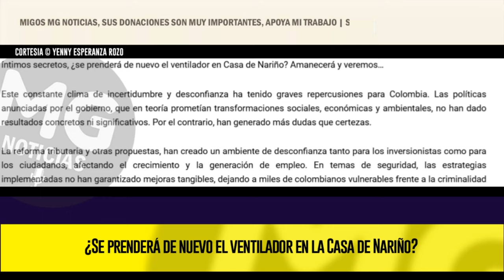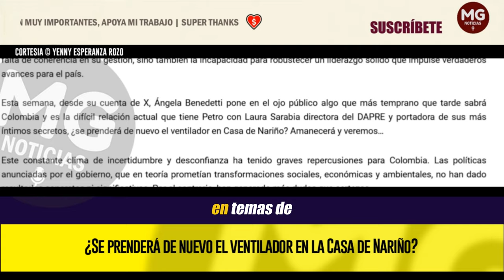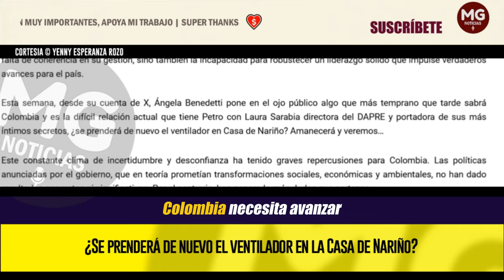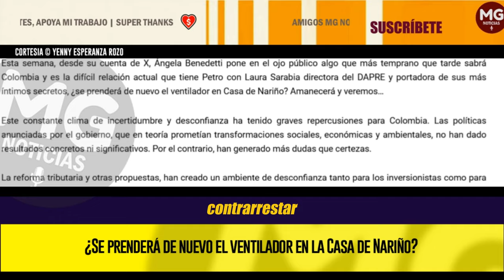¿SE PRENDERÁ DE NUEVO EL VENTILADOR EN LA CASA DE NARIÑO? 🔴 Columna Yenny Esperanza Rozo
Colombia necesita avanzar y no retroceder; seguiremos vigilantes para contrarrestar desde el Senado cualquier acción que comprometa el futuro de nuestra nación y nuestra democracia.
columna YENNY ESPERANZA ROZO